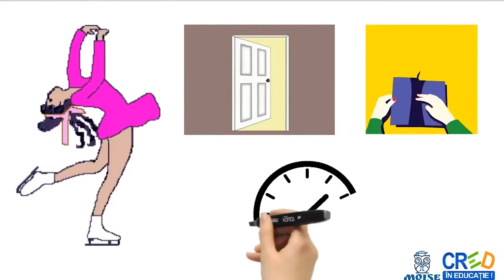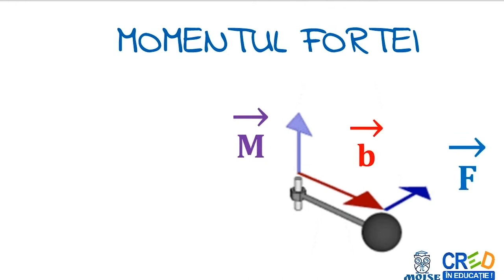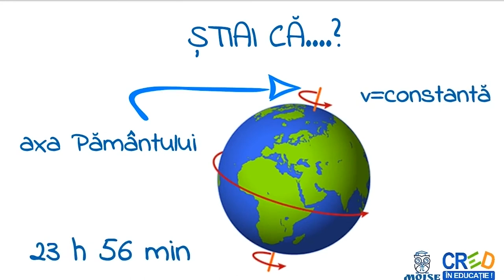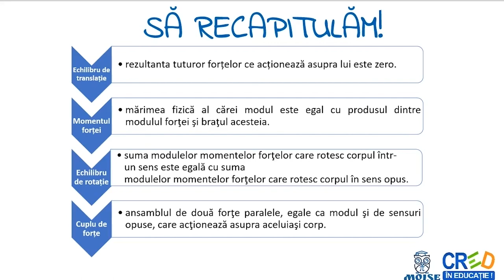Echilibrul mecanic al corpurilor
 definitii
 exemple
 formule
 stiati ca: miscarea de rotatie a pamantului
Profesorul poate utiliza resursa ca element de fixare a cunostintelor in lectia de predare a notiunilor din capitolul “Echilibrul mecanic” din cadrul “Fenomenelor mecanice” sau
intr-o lectie de recapitulare a capitolului.